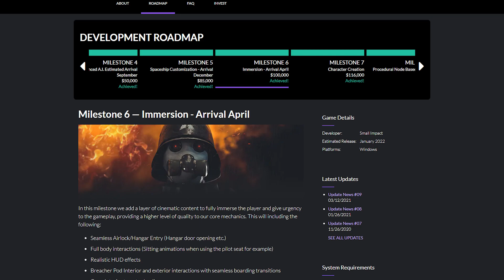This "Tarkov-Inspired" Tactical FPS could be the next big thing in gaming! - A look at Marauder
Marauder is making some HUGE strides in development and is actually at a very playable state in its Closed Alpha!